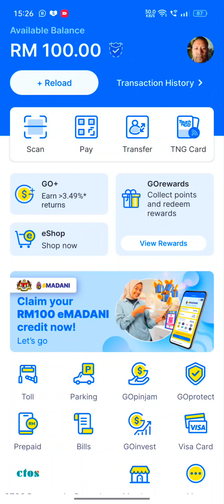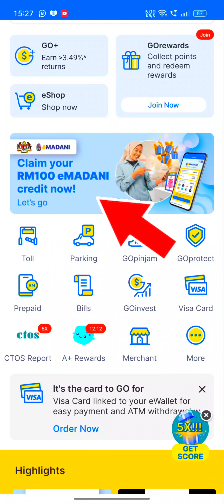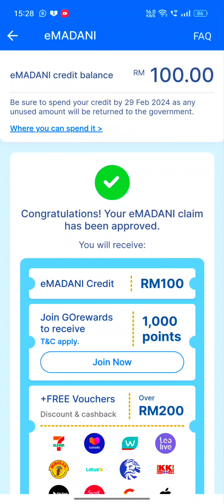PERCUMA eMadani Rm100 untuk Rakyat Malaysia : Di mana dan Bagaimana Hendak Apply eMadani ??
Read my book at Amazon